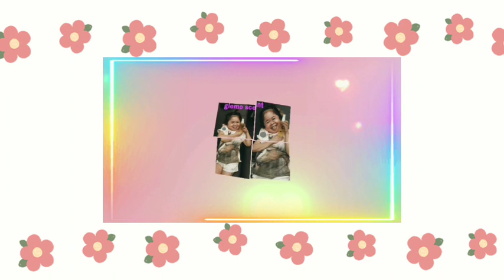ISANG LINGGONG PAG IBIG ,MAHAL COVER SONG